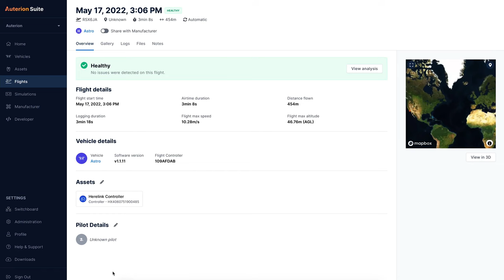Mapping a Californian flood channel with the Freefly Systems Astro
Auterion Delivers New High Precision Mapping Capabilities and Automated End-to-End Workflows for Enterprise.

Advantages for customers requiring state-of-the-art mapping operations include:

Availability of precise mapping data in real time and automated processing that enables fast decision-making—saving time, ensuring consistency and reducing human errors

Standardized process across any Auterion-powered vehicles, bringing an improved user experience, reducing training time and affording easy scaling of operations

Connectivity that enables automated, end-to-end workflows, with no need for manual data transfer, and integration with third-party data processing software such as Esri Site Scan or Propeller.